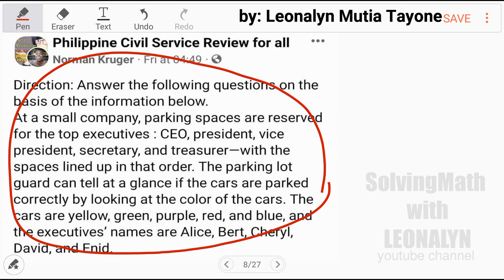Logical Reasoning: Who is the secretary? CEO? What color is the vice president's car?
Direction: Answer the following questions on the basis of the information below.
At a small company, parking spaces are reserved for the top executives : CEO, president, vice president, secretary, and treasurer—with the spaces lined up in that order. The parking lot guard can tell at a glance if the cars are parked correctly by looking at the color of the cars. The cars are yellow, green, purple, red, and blue, and the executives’ names are Alice, Bert, Cheryl, David, and Enid.

The car in the first space is red.
A blue car is parked between the red car and the green car.
The car in the last space is purple.
The secretary drives a yellow car.
Alice’s car is parked next to David’s.
Enid drives a green car.
Bert’s car is parked between Cheryl’s and Enid’s.
David’s car is parked in the last space.

1.) Who is the secretary?
a. Enid
b. David
c. Cheryl
d. Bert
e. Alice

2.) Who is the CEO?
a. Alice
b. Bert
c. Cheryl
d. David
e. Enid

3.) What color is the vice president’s car?
a. green
b. yellow
c. blue
d. purple
e. red

Free Civil Service Reviewers managed by Leonalyn

Philippine Civil Service Review for all

Editing Apps: VivaVideo
SamsungNote5: Snote
Back-up: SamsungNote9